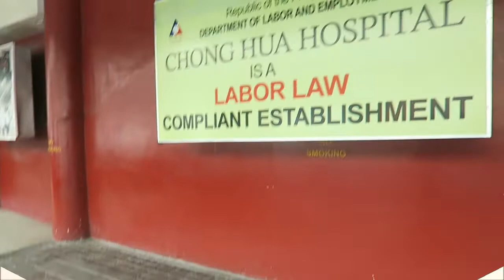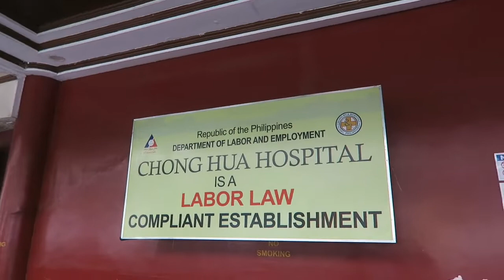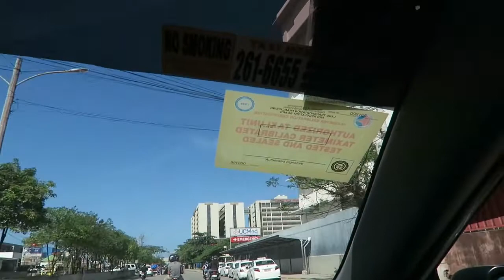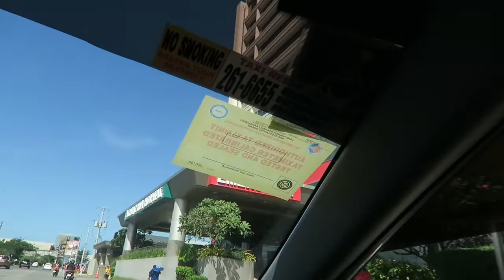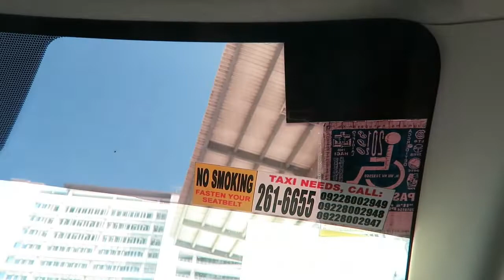CEBU, PHILIPPINES HOSPITALS TOUR AS CORONAVIRUS BEGINS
CEBU, PHILIPPINES HOSPITALS BEFORE CORONAVIRUS LOCKDOWN
(just as Covid-19 BEGINS) is, coincidentally, a tour of the local hospitals in Cebu and Lapu Lapu just as the Covid-19 Coronavirus outbreak was beginning.CEBU, PHILIPPINES HOSPITALS BEFORE CORONAVIRUS LOCKDOWN (just as Covid-19 begins) is an educational tool for those considering retiring in the Philippines and wanting to be assured that there is adequate healthcare in the city. We hope this will be of some benefit to those wanting healthcare in Cebu and Lapu Lapu, Philippines. CEBU, PHILIPPINES HOSPITALS BEFORE CORONAVIRUS LOCKDOWN (just as Covid-19 begins)